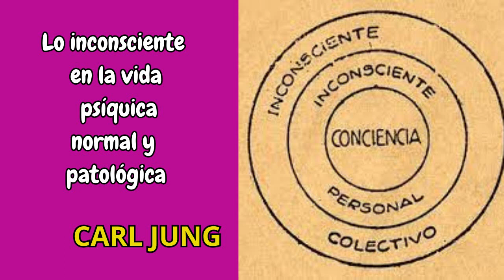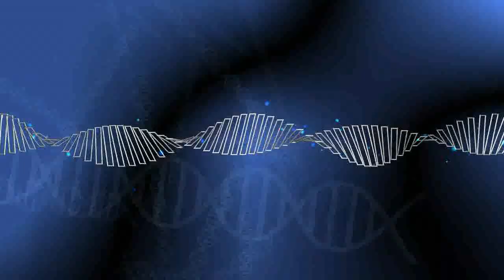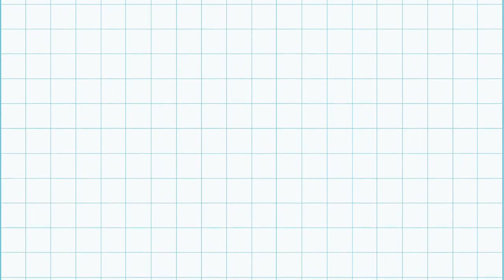LO INCONSCIENTE EN LA VIDA PSÍQUICA NORMAL Y PATOLÓGICA CARL JUNG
LO INCONSCIENTE EN LA VIDA PSÍQUICA NORMAL Y PATOLÓGICA CARL JUNG. CAPÍTULO PRIMERO - LOS COMIENZOS DEL PSICOANÁLISIS. Como todas las ciencias también la psicología ha pasado por una época escolástico filosófica que en parte todavía llega hasta el presente a esta clase de psicología filosófica puede hacerse en el reparo de que decide ex cátedra como el alma de estar acondicionada Y qué propiedades le convienen en esta y en la otra vida el espíritu de la moderna investigación ha dado el traste con estas fantasías se ha introducido en su lugar un método empírico Exacto Así ha nacido la actual psicología experimental o psicofisiología como los franceses la llaman el padre de esta tendencia fue el espíritu dualista de fresner que con su psicofísica corrió la aventura de aplicar orientaciones físicas a las interpretaciones de fenómenos psíquicos

este pensamiento fue muy fecundo contemporáneo más joven de y bien Podemos afirmarlo completador de su obra fue gundo cuya gran erudición capacidad de trabajo e inventiva para los métodos de investigación experimental han creado la dirección de la psicología actualmente en vigor la psicología experimental fue por decirlo así hasta los últimos tiempos esencialmente académica el primer ensayo serio de utilizar por lo menos uno de los muchos métodos experimentales para la psicología práctica procedió de los psiquiatras de la antigua Escuela de heidelberg pues como Se comprende el médico de las almas siente la urgente necesidad de conocer exactamente los procesos psíquicos en segundo término fue la pedagogía la que recurrió la psicología ha sido resultado modernamente una pedagogía experimental en la que se han distinguido en Alemania particularmente neumann y en Francia binart
2°. ✓ Dale Click a la campanita, elegí: GUARDAR TODAS LAS NOTIFICACIONES DE ESTE CANAL 👈 Mi facebook